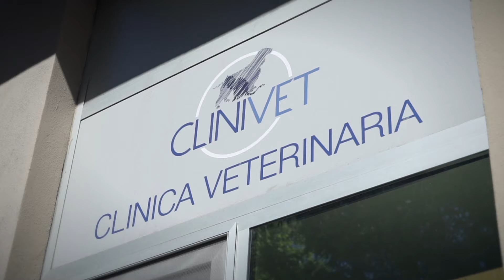Enegan CuraGreen - Clinica Veterinaria Clinivet Messina